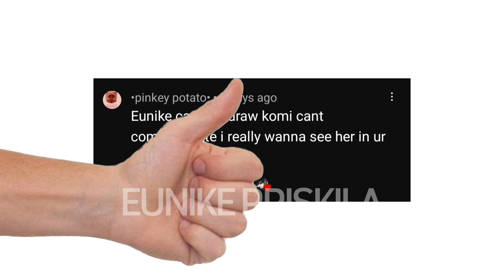See Tình Meme • Komi Can't Communicate S2 • Gacha Club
It's been a while since i made komi can't communicate video 🧍🏻‍♀️